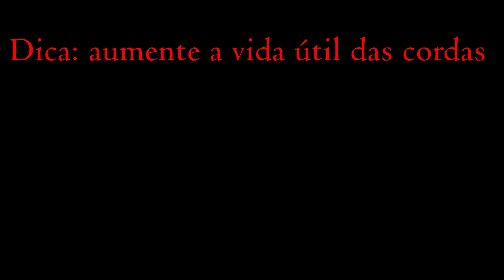Dica valiosa para aumentar a vida útil das cordas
Participe da próxima Jornada Viver de Luteria